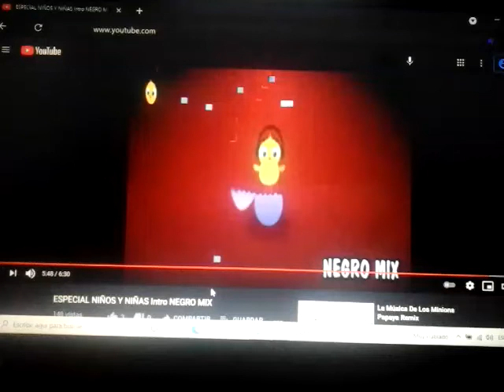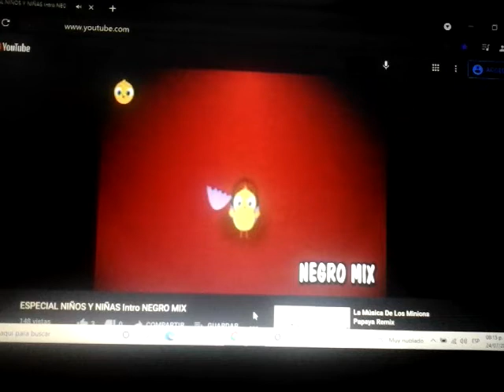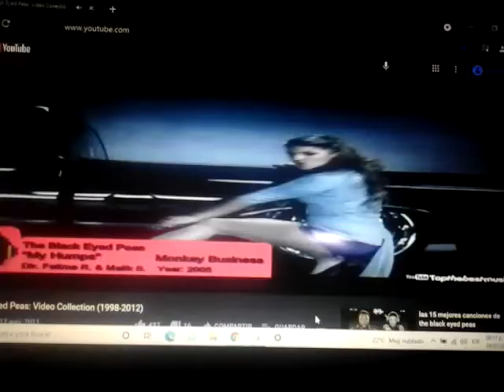NEGRO MIX NIÑOS NIÑAS INTRO DVD PIRATA